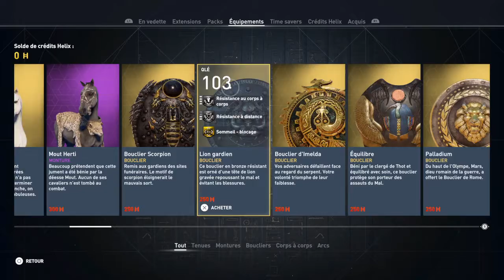Zoom sur l'équipement du pack Mort-vivant Assassin's Creed® Origins